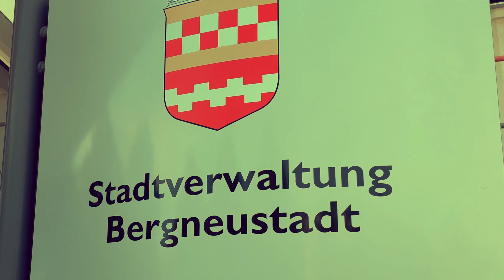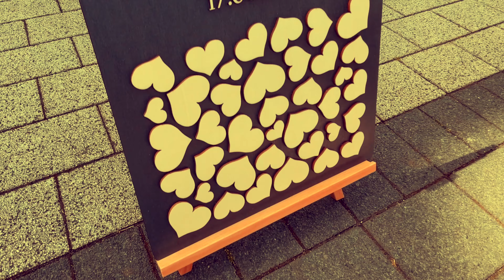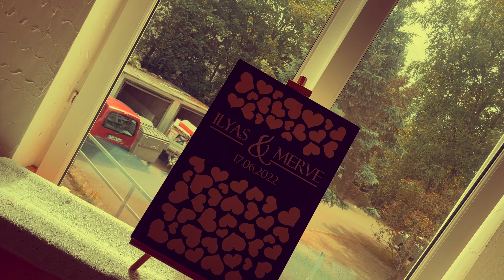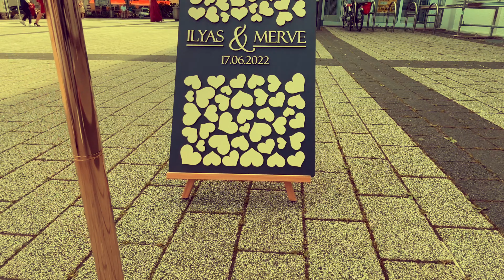Merve & Ilyas | Nikah/ Standesamt 17.06.2022 [4K] BKC PRODUCTIONS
Merve ile Ilyas‘ın Nikah’ Töreni/ Standesamt.
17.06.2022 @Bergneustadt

Kamera: Umut Bakırcı
Edit: Umut Bakırcı

BKC PRODUCTIONS